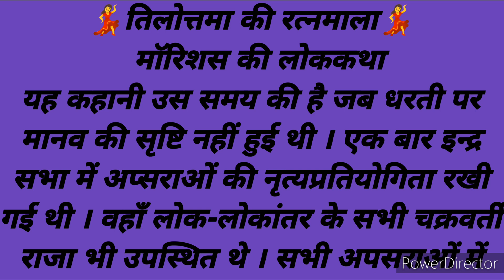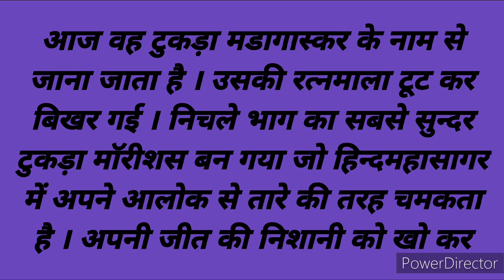तिलोत्तमा की रत्नमाला